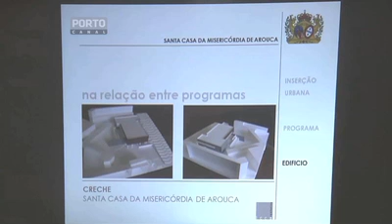Arouca Lançamento primeira pedra Creche HD.mov